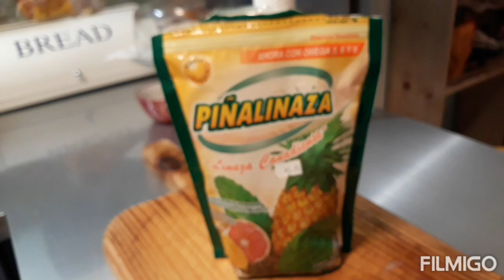Piñalinaza lo que me resultado tomarlo. 👊👈👍💃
Les muestro como me a funcionado tomar la pinalinaza gracias por todo el apoyo nos veremos muy pronto cuidense y Dios las Bendiga. no te olvides de suscribirte es gratis activa la campanita para que no te pierdas ningun video que yo valla subiendo